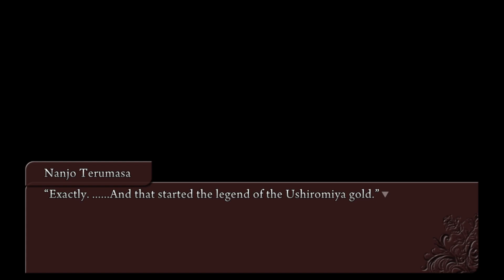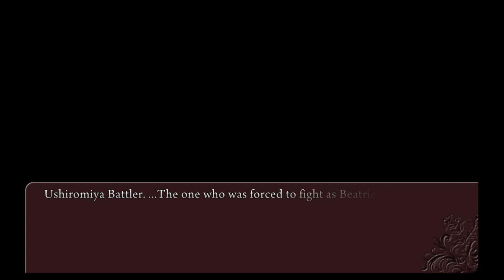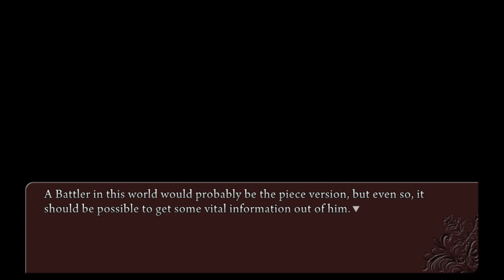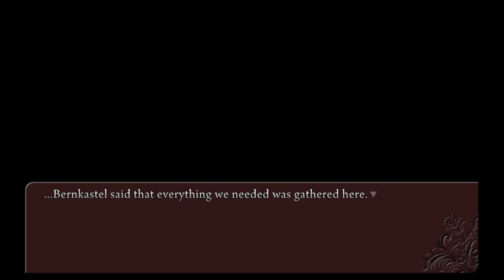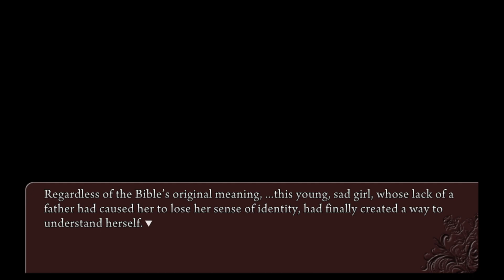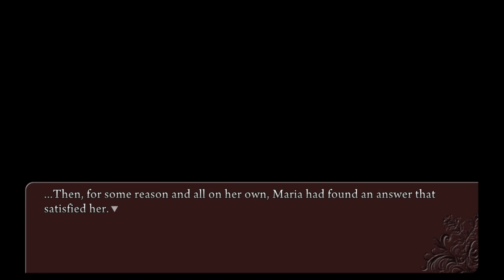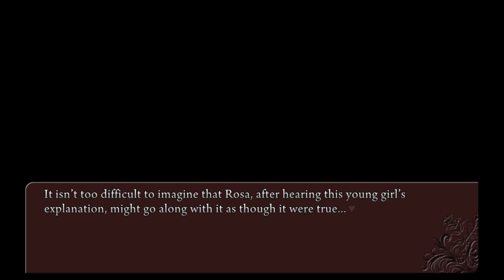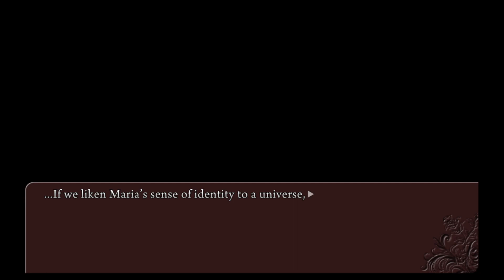Umineko When They Cry Episode 7 Part 7: Maria's Holy Ghost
Aside of the bittersweet end for Kinzo's past. It then moved on to the convo between Maria and Willard.